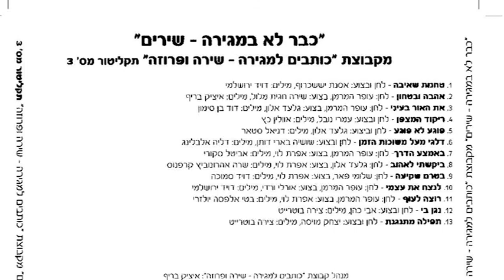יצחק מויסה - תפילות מתנגנות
מילים: צירה בוטרייט
לחן: יצחק מויסה